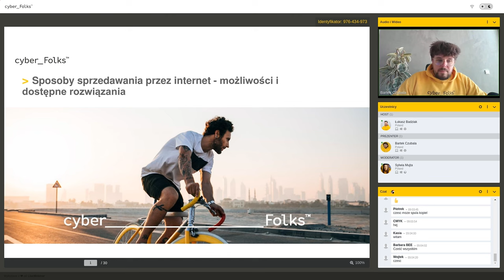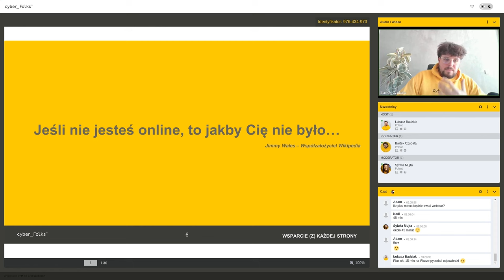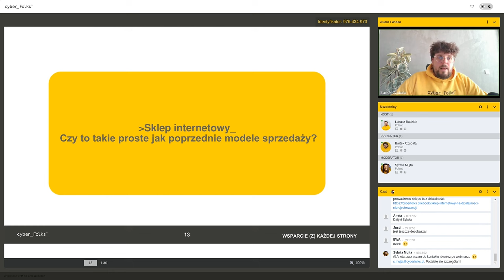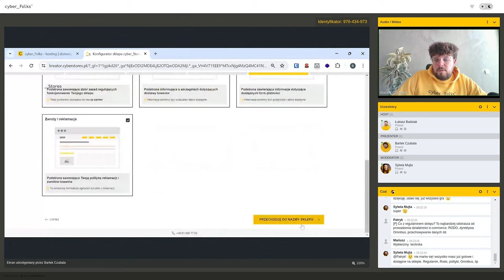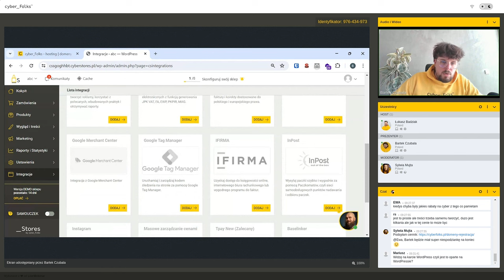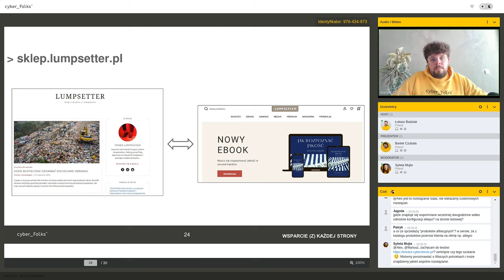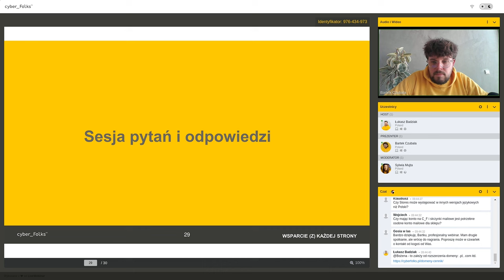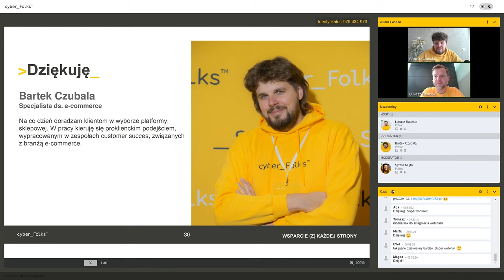👉 Jak sprzedawać przez internet? Poznaj najlepsze sposoby! 🧔‍♂️ Bartek Czubala | _Stores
🤔 Myślisz o tym jak zacząć sprzedawać w internecie? A może już coś sprzedajesz w internecie – przez social media lub platformy ogłoszeniowe i chcesz zwiększyć skalę działalności? Albo po prostu szukasz pomysłu na dochodowy biznes w sieci?

👉 Jeśli przynajmniej na jedno z tych pytań odpowiedziałaś lub odpowiedziałeś twierdząco, to ten webinar jest dla Ciebie!

🧔‍♂️ Bartek Czubala, specjalista ds. e-commerce w cyber_Folks dzieli się swoim doświadczeniem i pokazuje jakie są różne możliwości sprzedawania przez internet. Odczarowuje też mity mity związane z zakładaniem sklepu internetowego.

🧰 Ten webinar to nie tylko wiedza teoretyczna, bo Bartek na żywo pokazuje jak dosłownie w ciągu kilku minut założyć własny sklep internetowy na platformie sklepowej _Stores! Przekonaj się sam/a jakie to proste i szybkie!

Zawartość webinaru:

00:00 Przywitanie
02:02 Wstęp
04:28 Co powstrzymuje nas przed budowaniem biznesu online?
08:53 Dlaczego sprzedaż online?
13:52 Dla kogo jest sprzedaż online?
15:15 Dostępne kanały sprzedaży online
18:10 Sklep internetowy – czy może być prosty jak inne sposoby sprzedaży?
20:14 Sklep w kilka chwil na przykładzie _Stores – prezentacja na żywo
33:49 Poznaj klientów _Stores – case study
41:10 Dla kogo jest _Stores?
42:18 Ile kosztuje sklep internetowy w _Stores?
44:22 Sesja pytań i odpowiedzi

Jeśli materiał wydał Ci się interesujący – daj łapkę w górę!